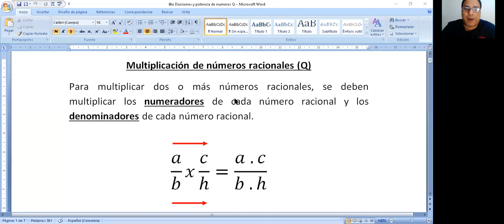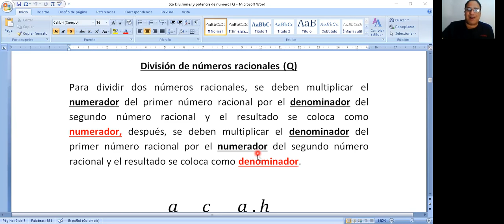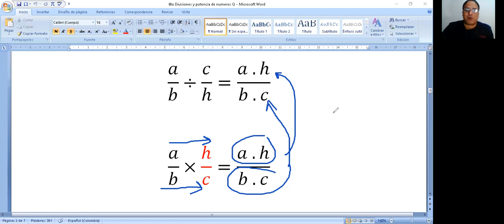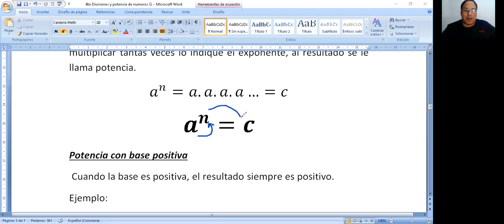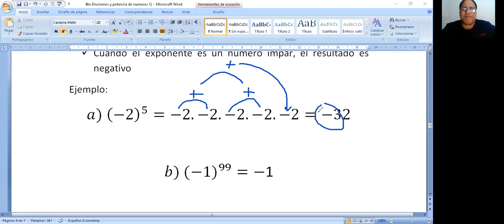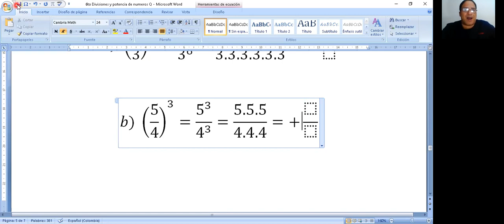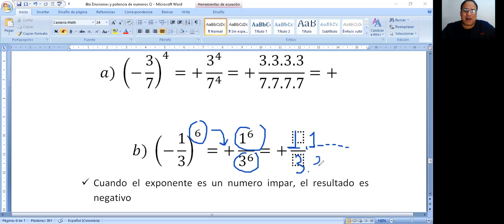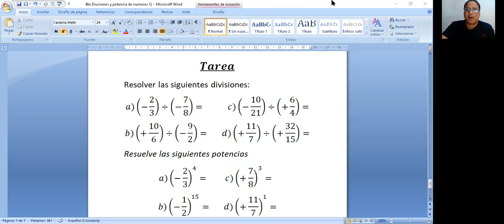Prof Adrian 6to División y potencia en Q